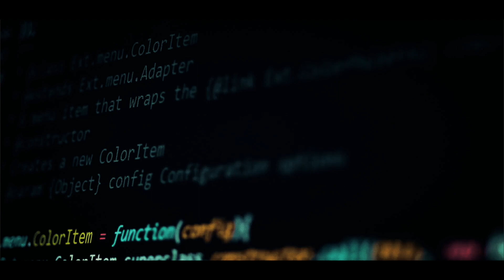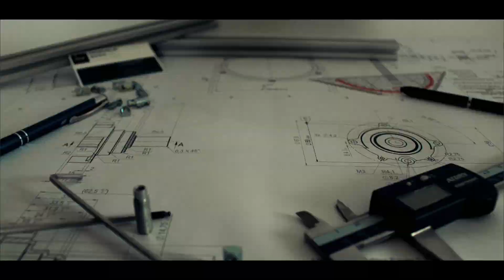L'École de génie à l'UQAT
Viens changer le monde et choisis de devenir ingénieur!

L'École de génie à l'UQAT offre les formations de baccalauréat en génie électrique, électromécanique et mécanique. La maîtrise et le doctorat en ingénierie ainsi que la première année du baccalauréat en génie des mines.